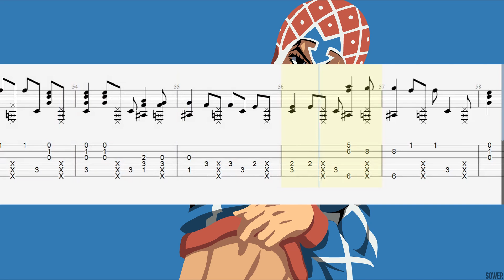Jojo Bizarre Adventure Part 5 OP -Fighting Gold- by Coda Fingerstyle TABS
WHO AM I:
Hello, my name is Nico and I am a fingerstyle guitarist based in the Philippines. I upload openings and endings of anime. Also, I post guitar tabs for you to easily follow + free guitar tabs sheet to download.